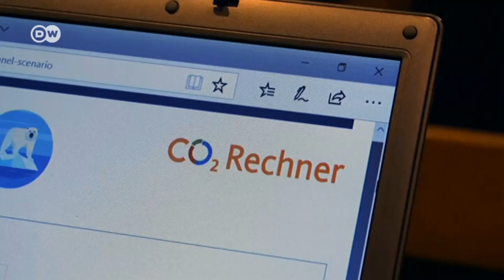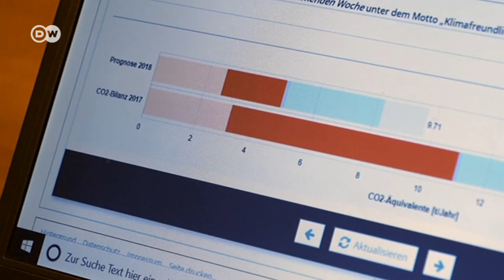Dünyayı kurtarmak için bir kaç küçük adım - DW Türkçe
Almanya’da 100 hane, Potsdam İklim Etki Araştırmaları Enstitüsü’nün bir projesi kapsamında bir yıl içinde ürettikleri karbon salınımını yüzde 40 azaltmayı taahhüt etti. Projenin amacı insanların tüketim ve seyahat alışkanlıklarında küçük değişikliklerle dünya için büyük bir fark yaratabileceklerini göstermek.